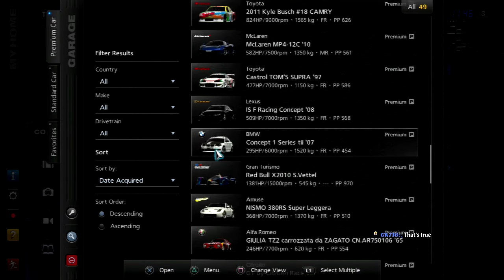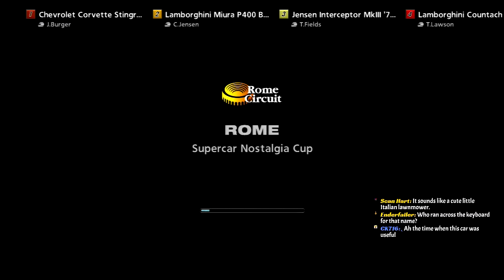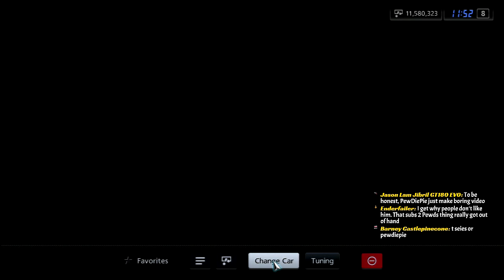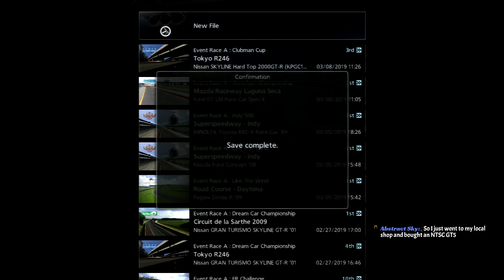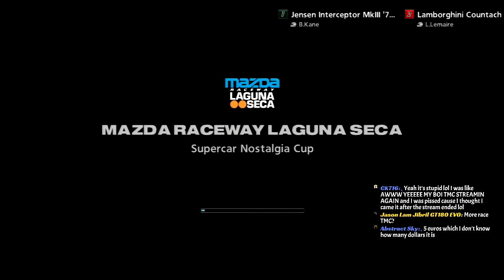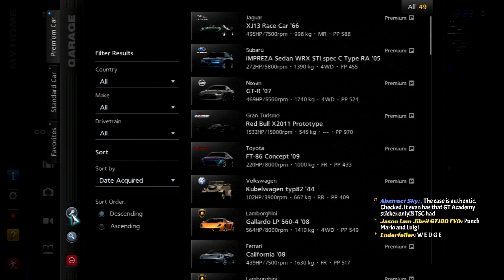Let's Play Gran Turismo 5 [A-Spec]: Supercar Nostalgia Cup (Part 41)